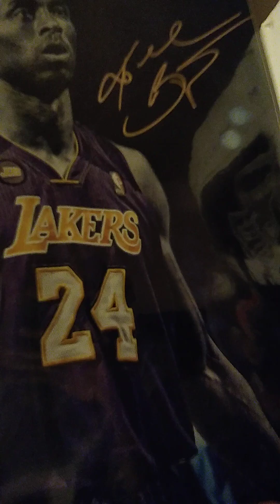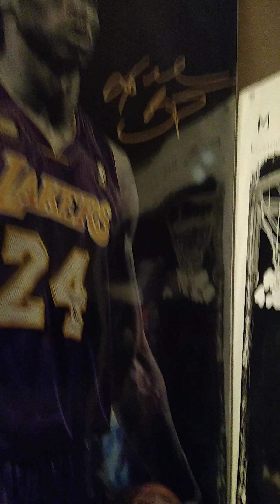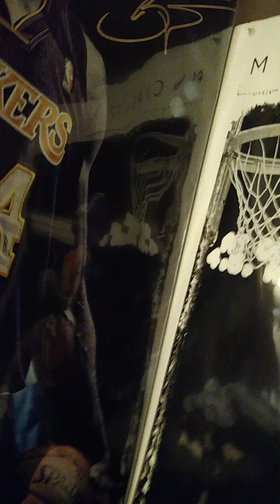Hope You Got An Army...